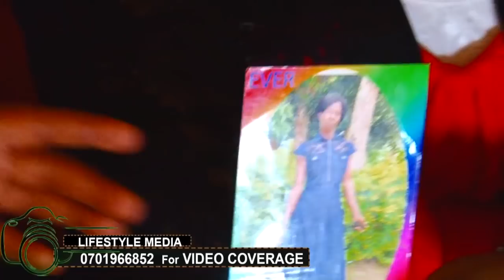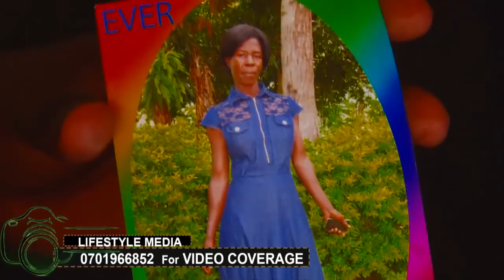OLUGENDO LW'EKYEYO. Sarah Zawedde asanze maziga, Abanabbe bamweganye nga tebakyamujukira